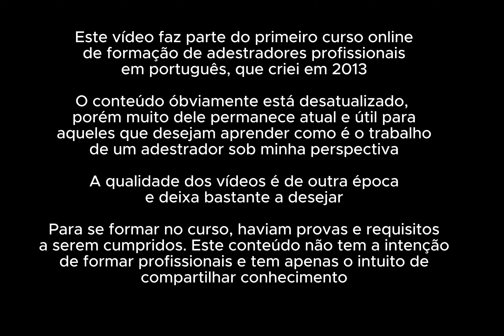Aula 13 - Habilidade, assimilação e dedicação - Curso de Profissionais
Décima terceira aula do Curso Online de Formação de Adestradores profissionais que eu produzi em 2012

Habilidade, assimilação e dedicação - Curso de Profissionais - Aula 13